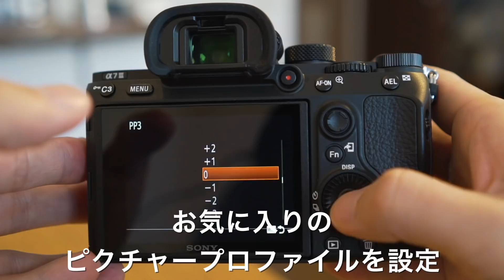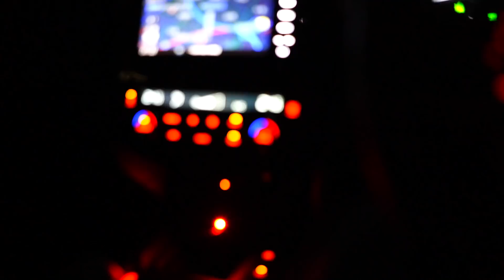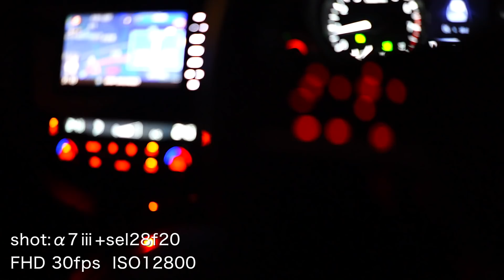α7ⅲ 到着初日撮影 & ファーストインプレッション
sonyのフルサイズミラーレス一眼 A7M3 が発売日に到着したので、早速１日使ってみた、簡易レビューです！

高感度強くて、写真と動画どっちも撮りたい僕には最高です!

撮影 : α7m3 + sel28f20

【撮影機材】

動画で使用しているクリエイトツール

カメラ,レンズ,三脚,他 使用機材はこちら

広告掲載・レビュー依頼・取材依頼・質問等、各種ご連絡は